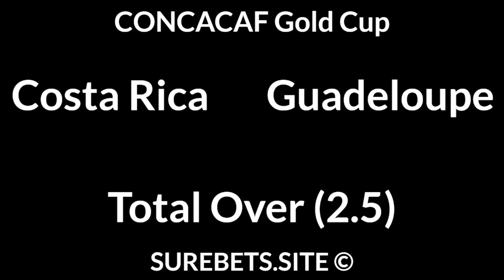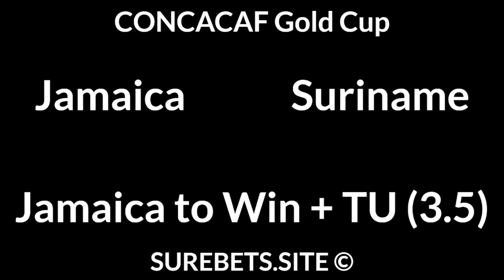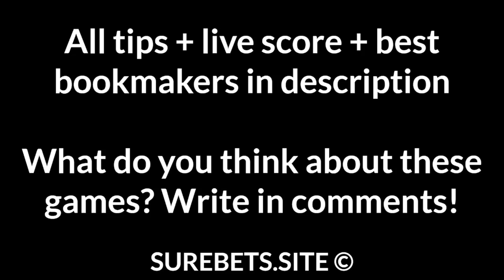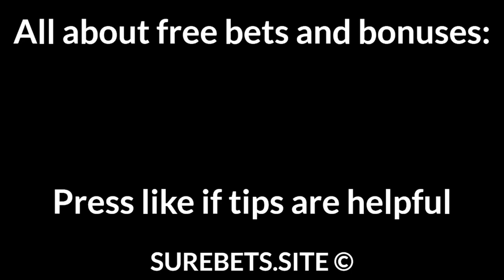Football Betting Tips Today — CONCACAF, Uruguayan Primera Division, Veikkausliiga Predictions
Jamaica vs Suriname
Jamaica to Win + TU (3.5)

Rentistas vs Liverpool M
Liverpool M to Win (0)

KTP vs IFK Mariehamn
IFK Mariehamn to Win (0)